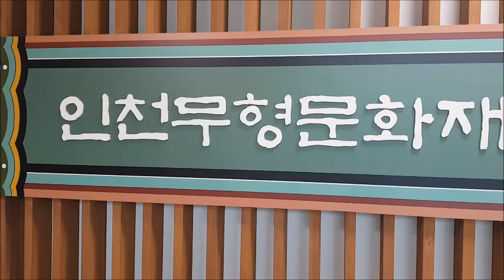국악 방방곡곡 우리소리 이야기